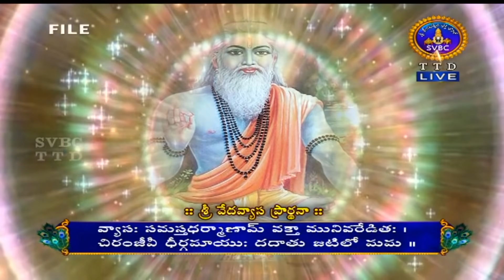శ్రీమద్భగవద్గీత | SRIMADBHAGAVADGITA | TIRUMALA | 06-12-2020 | SVBC TTD